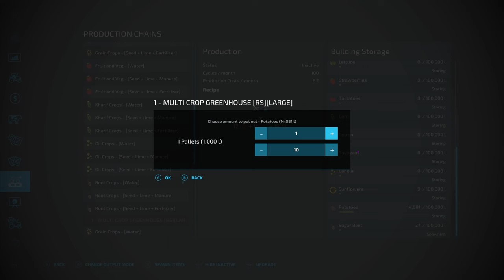Ep12 - Potato production and hay making - Off The Grid Dairy Challenge - Osada - FS22